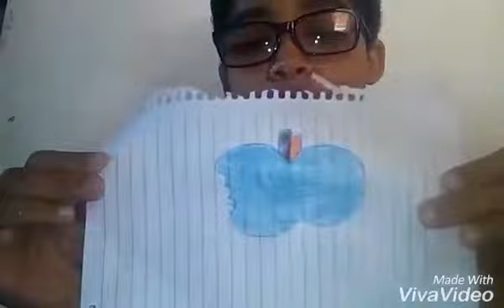Desafio das 3 core